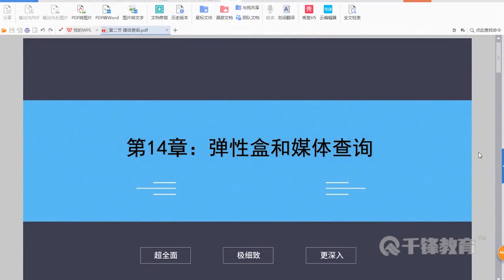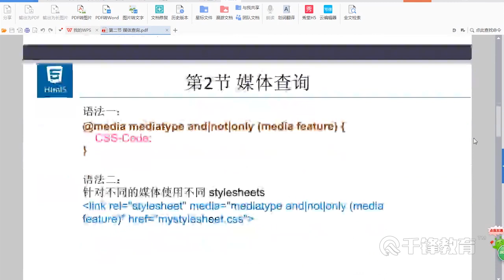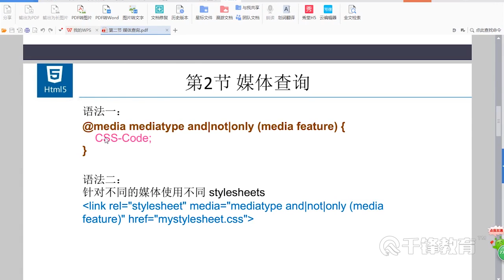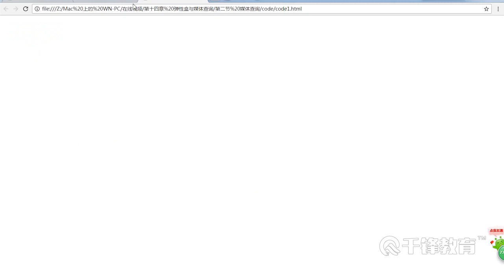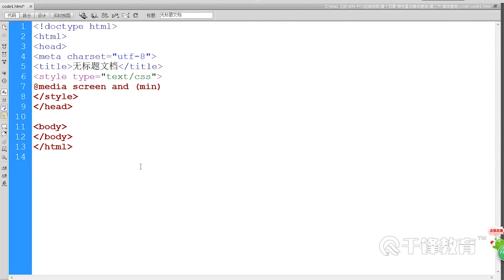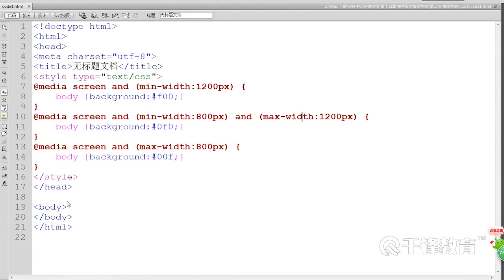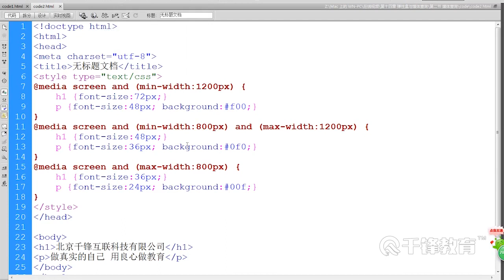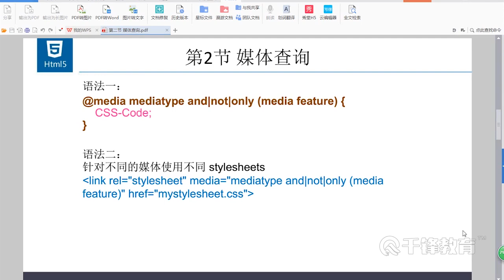千锋Web前端教程：39 媒体查询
【千锋】Web前端小白入门教程（40集）
课程介绍
讲解HTML+CSS基本知识点及布局知识，掌握页面布局的特点及CSS的使用方式。